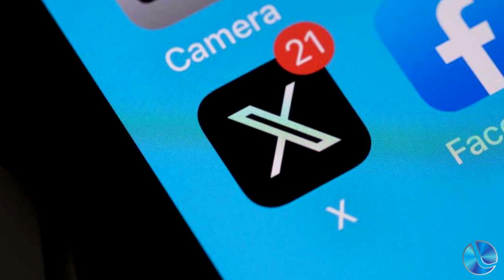Webnews: X/Twitter dá opção de verificar conta usando documento